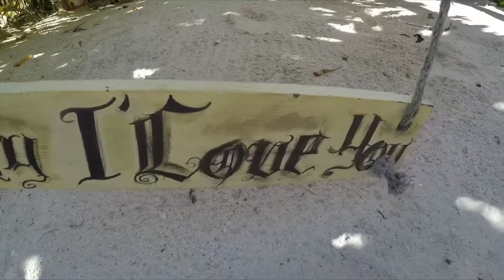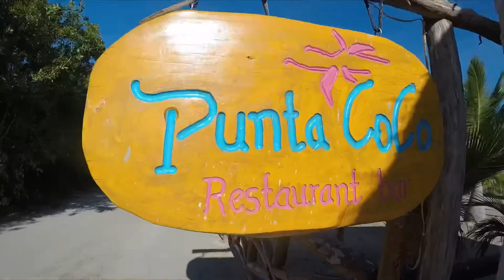Isla Holbox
During my time backpacking the Yucatan, peninsula in Mexico, my friend and I decided to make a stop in Isla Holbox after leaving Valladolid. It was a spontaneous trip, and we hadn't done much research on this island, but while I was there I noticed there wasn't a single car. Imagine an island with no cars, hammocks on the water, and plenty awesome hostels. We also had the awesome pleasure of meeting out friend Katie back in Merida, Yucantan and we all clicked well enough that we decided to travel together. After having spent time here, I always recommend my friends go visit on their travels to Cancun.

Online Description:
Isla Holbox is an island north of Mexico’s Yucatán Peninsula, in Quintana Roo State. It's part of the Yum Balam Nature Reserve and separated from the mainland by the Yalahau Lagoon, which is home to flamingos and pelicans. The car-free island, between the Caribbean Sea and the Gulf of Mexico, is rich in marine life such as sea turtles and whale sharks. Highlights include laid-back Holbox Village and Punta Coco Beach. Mexico's Best Kept Secret